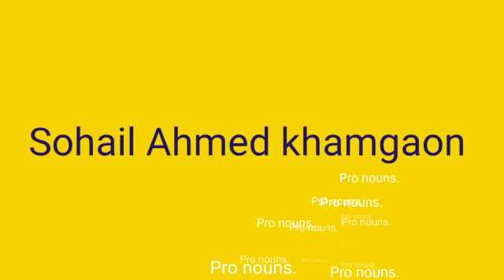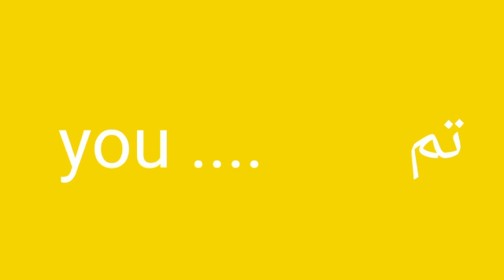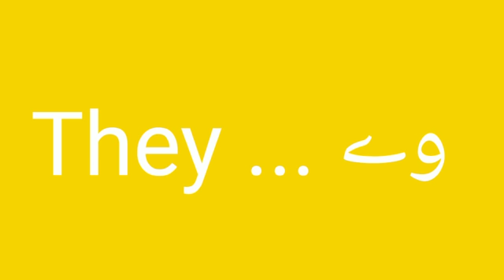pronoun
Video from SOHAIL AHMED KHAMGAON